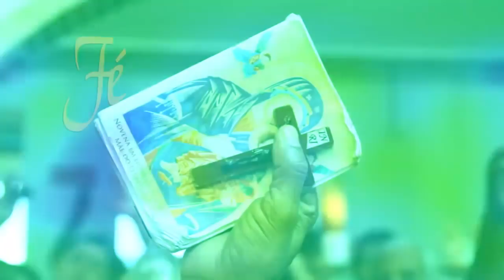Novena de Nossa Senhora do Perpétuo Socorro 27-10-2020